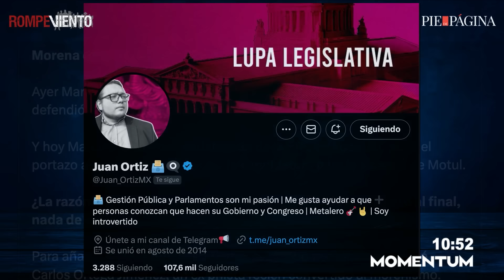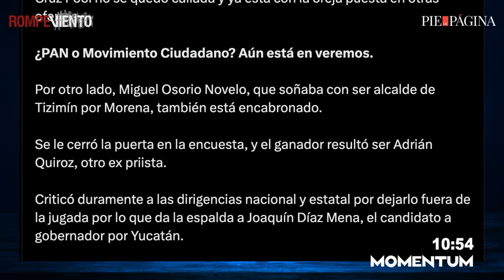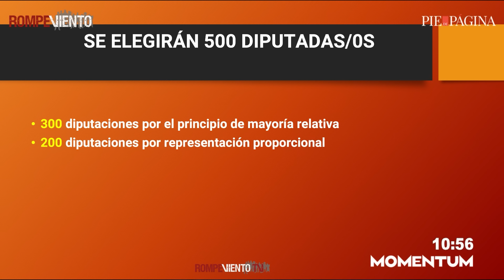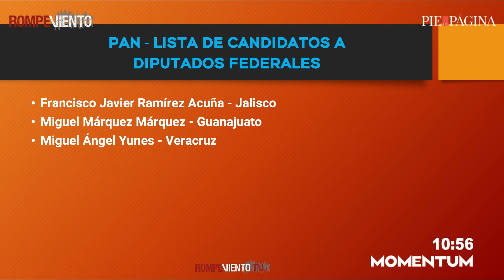LasPeriodistas - La visita de Ernesto Zedillo a México / Las confesiones de Mario Delgado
¡Escucha el balance de estos acontecimientos, en voz de las periodistas, Jéssica Zermeño, Daniela Pastrana y Martha Olivia!

Los temas:
✅ La visita de Ernesto Zedillo a México

Luego de años viviendo fuera de México, Ernesto Zedillo visitó el país para un evento donde se presentó junto a José Maria Aznar, expresidente del Gobierno de España (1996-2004).  Durante el evento de Actinver, Ernesto Zedillo Ponce de León cargó contra el presidente Andrés Manuel López Obrador y las críticas recibidas en días recientes, arremetiendo también con opiniones y críticas hacia su administración.

✅ Las confesiones de Mario Delgado

El presidente de Morena, Mario Delgado, en una conferencia que dió a militantes del partido en Yucatán, aseguró que el partido busca la victoria en las elecciones para continuar con la transformación del país, por lo que las incorporaciones de perfiles de otras fuerzas políticas fortalecen al movimiento.

En la mesa:

— Daniela Pastrana / Pie de Página
— Jésica Zermeño / Corresponsal de Univisión
— Martha Olivia / En un 2x3